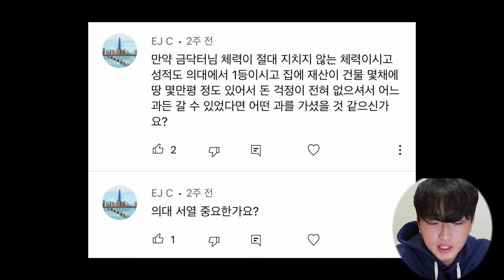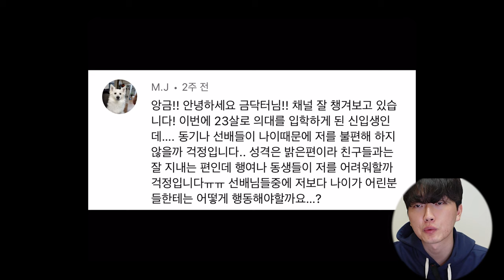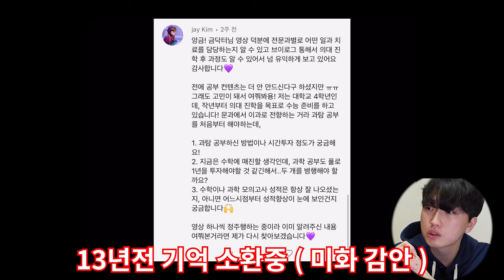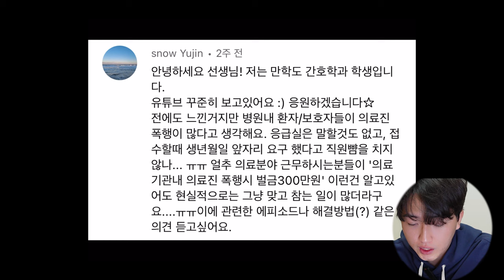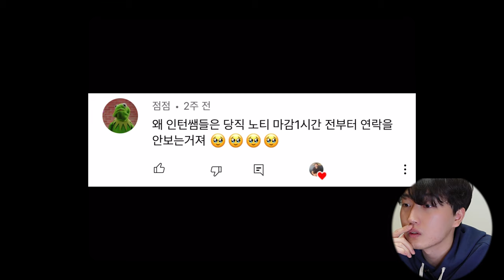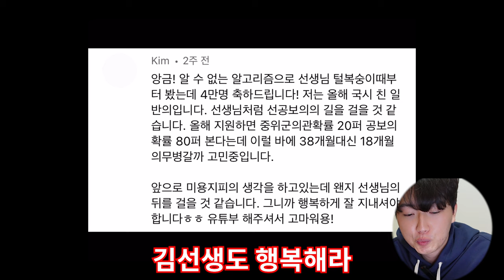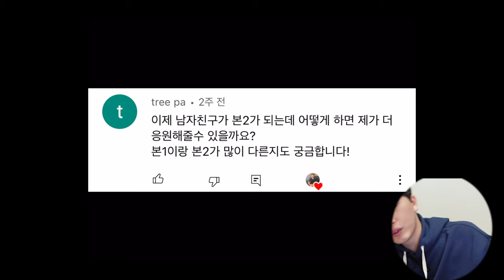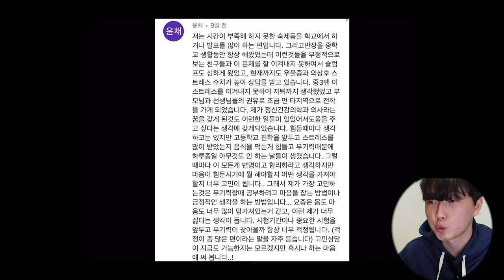[고진선처 부탁해] 고3들은 공부부터 하고, 무엇이든 고민하세요 - 4만명 - 3편